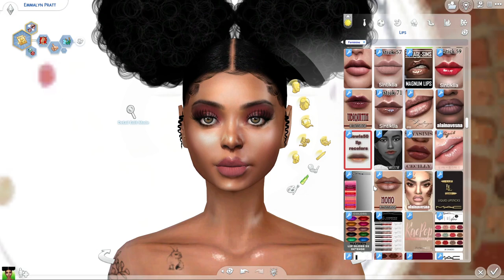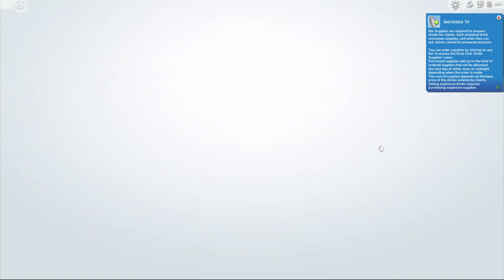**LetsPlay** * Lets Meet Darien & Emmayn* Sims4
Darian is a pro ball Player that meet the love of his life at the club.